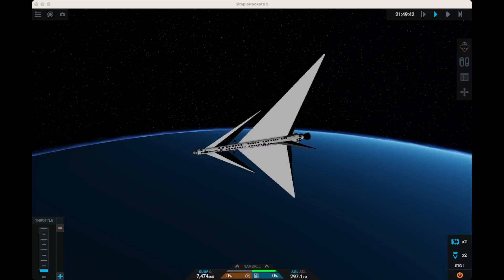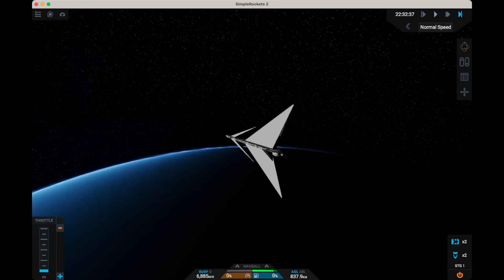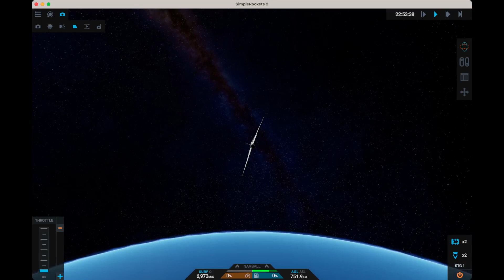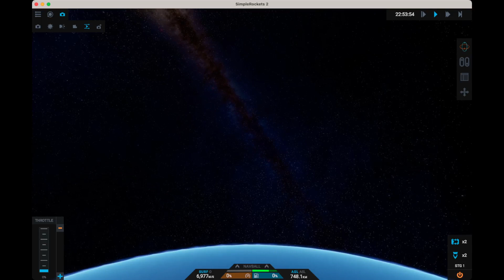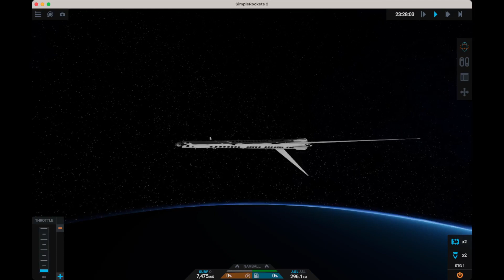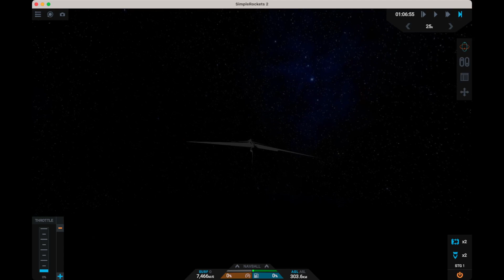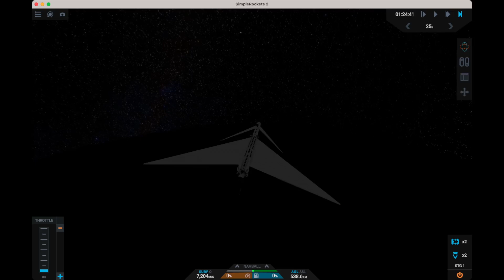ターポン ヨコハマ買い出し紀行